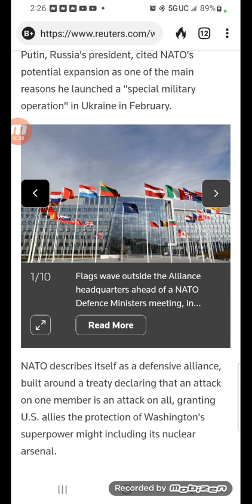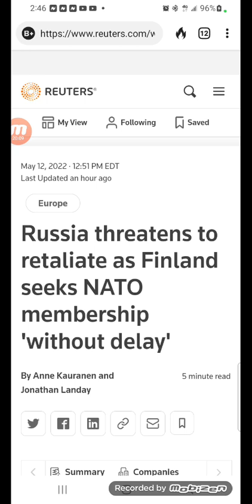Russia threatens to retaliate as Finland seeks NATO membership 'without delay